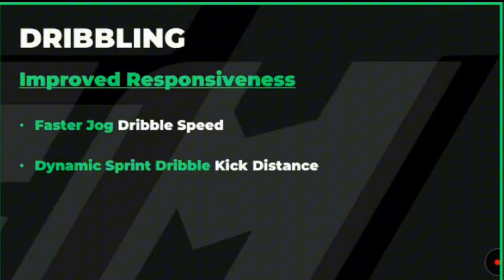NEW GAMEPLAY Update! Spectator Mode | CENTURION EVENT Official REVEAL & Much More | FC Mobile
Thumbnail Credits : @PokeBoyGamer27